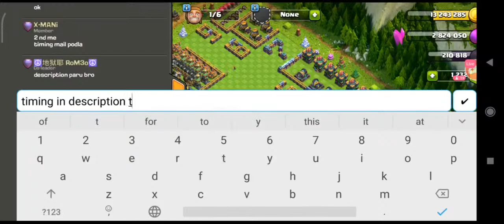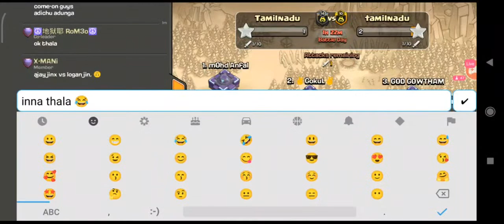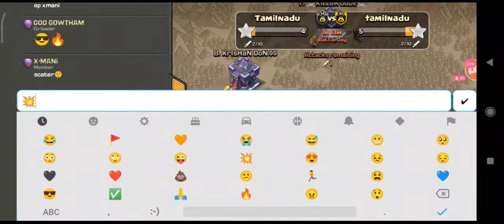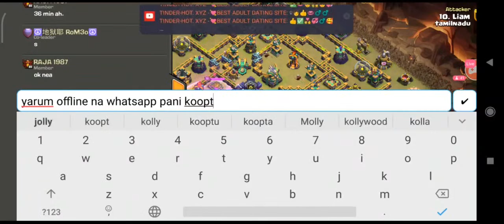DIWALI CLASH Tamil Players War | LOGAN COC TAMIL